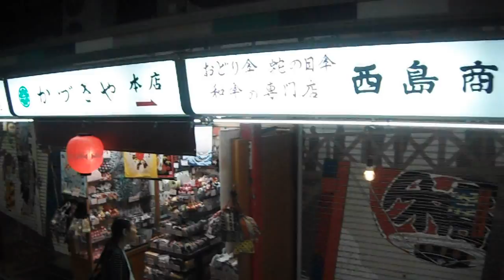DSCF1481浅草寺20150709ほおずき市